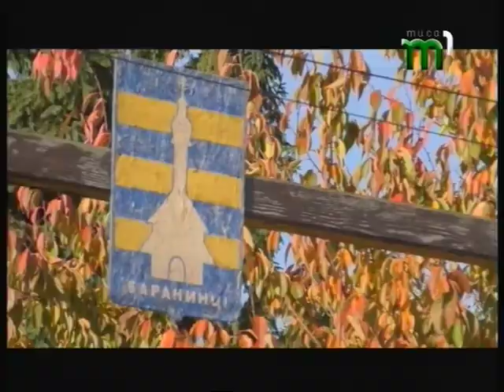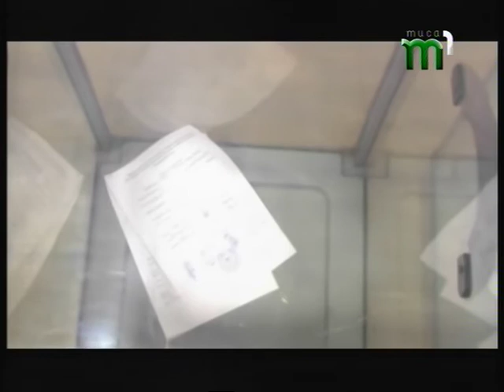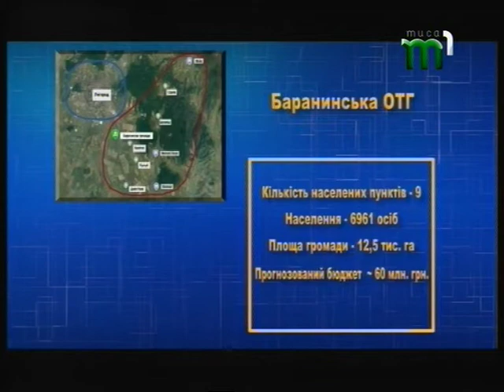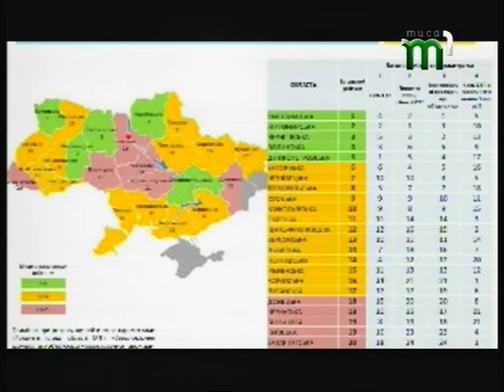Тиса_LIVE Баранинська об'єднана громада (30.10.17)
Вчора там пройшли вибори. Люди обирали голову та 26 депутатів. Не обійшлося і без надзвичайних ситуацій. На кількох дільницях через негоду пропало електропостачання.